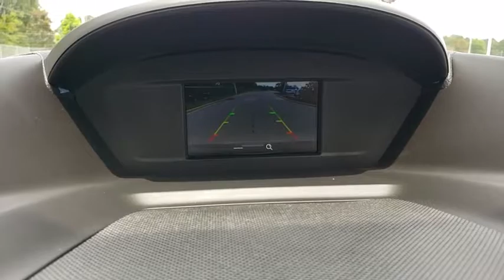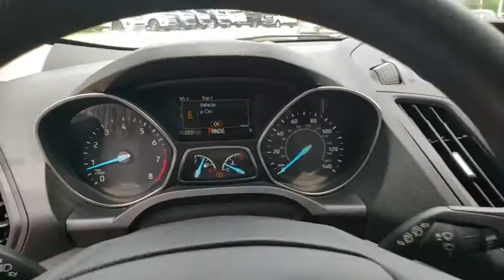2019 Ford Escape The Villages, Leesburg, Belleview, Wildwood, Crystal River, FL 191105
Magnetic Metallic New 2019 Ford Escape available in The Villages, Florida at

Village Ford
11660 SE Highway 441